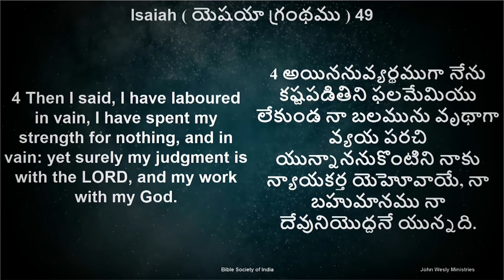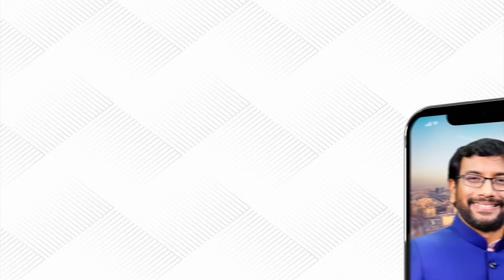Daily Bible Promise | ఈ రోజు దేవుని వాగ్దానం | 6 మే 2023 | Dr John Wesly